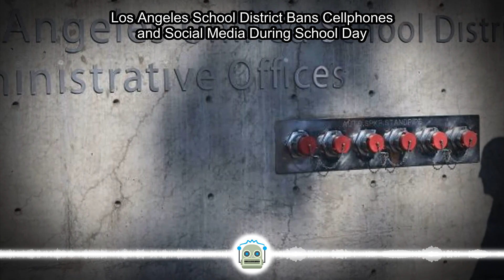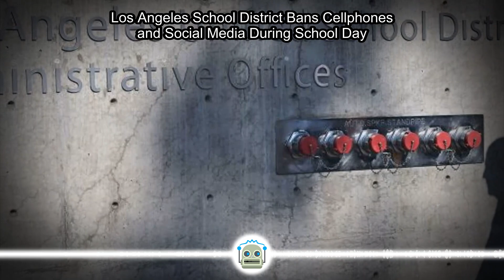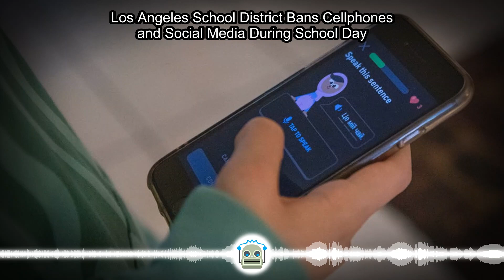Los Angeles School District Bans Cellphones and Social Media During School Day...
Over 429,000 students in the nation's second-largest school district will be prohibited from using cellphones and social media platforms during the school day after the Los Angeles Unified School District board passed the ban Tuesday. The Los Angeles...